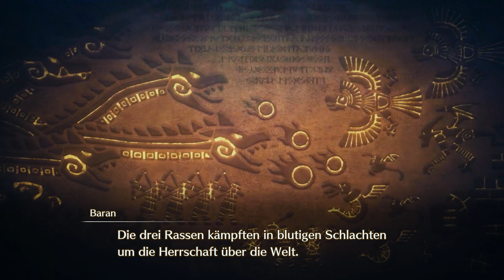Dai der kleine Lichtbringer 🐉#01 Infinity Strash: Dragon Quest The Adventure of Dai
Der legendäre Anime & Manga DRAGON QUEST The Adventure of Dai erscheint als spannendes Action-RPG!
Erlebe die Ereignisse des Anime erneut in INFINITY STRASH, indem du im Kampf gegen die Dunkle Armee die Kontrolle über Dai und die Schüler Avans übernimmst!
Bunderinnerungen: Diese Gegenstände bilden kultige Szenen aus dem Original-Manga nach. Verdien sie dir und rüste sie aus, um deine Fähigkeiten deinem Spielstil anzupassen.
Tempel der Erinnerungen: Spiele dich durch über 100 Raumkombinationen in dem endlosen Dungeon, in dem Monster und Fallen sich bei jedem neuen Betreten ändern.
Kämpfe dich durch Horden von Feinden, um die letzte Ebene zu erreichen.
[GESCHICHTE]
Viele Jahre sind vergangen, seit der Lichtbringer dem Land den Frieden zurückbrachte ...
In einer Welt, die von den Kräften des Bösen geplagt wird, begeben sich ein Schwertkämpfer
und seine Verbündeten auf die Mission, den Dunklen Lord Hadlar zu besiegen.
Auf einer abgelegenen Insel in der südlichen See lebt ein Junge namens Dai unter Monstern
und träumt davon, eines Tages selbst ein Held zu werden.
Alles ändert sich, als der Dunkle Lord wiederbelebt wird.
Die Welt sieht sich mit einer neuen Krise konfrontiert. Dai gibt seinem Lehrer ein Versprechen,
lernt neue Freunde kennen und erfährt langsam mehr über ein Schicksal, dem er nicht entrinnen kann ...
Dies ist der Anfang von Dais Abenteuer und seiner Mission, ein wahrer Held zu werden!

Titel: Infinity Strash: Dragon Quest The Adventure of Dai
Genre: Action, Adventure, RPG, Kampfspiel
Spielmodi: Einzelspieler
Plattform: Playstation 5
USK: ab 12 Jahren
Publisher: Square Enix LTD
Entwickler:  Square Enix, KAI GRAPHICS INC., Game Studio Inc., KAI Graphics Co., Ltd.
Veröffentlichung: 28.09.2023 (Nintendo Switch, PlayStation 5, PlayStation 4, Xbox Series, Microsoft Windows)